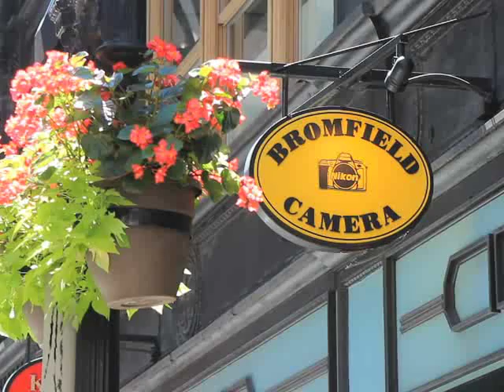Bromfield Camera Co., Digital and Film, Boston, MA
Bromfield Camera Co., a family owned and operated camera store for over 49 years and winner of the CBS4 2006 and 2007 Best Camera store in Boston Award because of their outstanding customer service, competitive prices and outstanding product knowledge